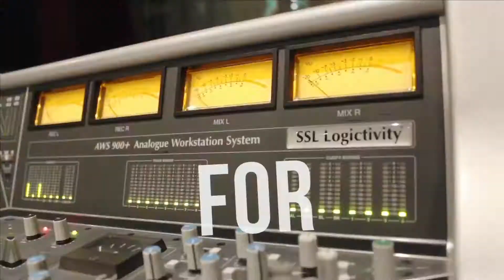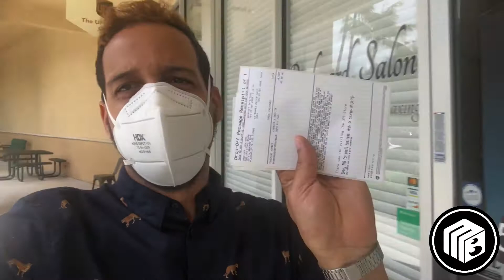How To Launch Your Music Career With No Money!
In this 5 minute video, I should you a practical and powerful way to launch your music career with no money!